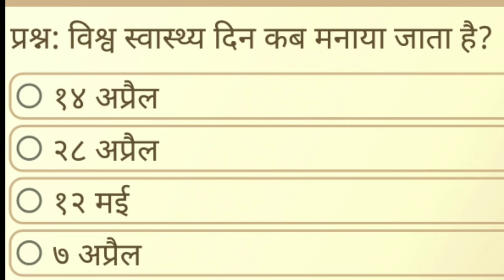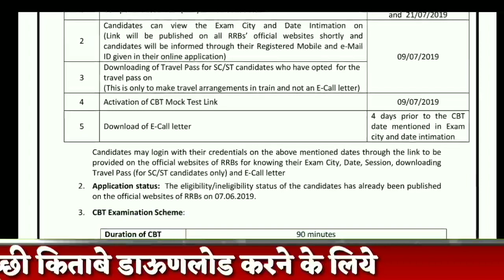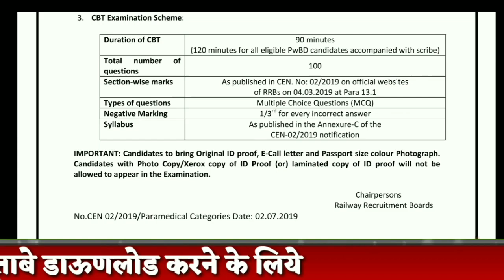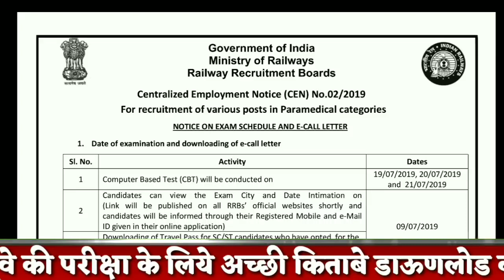Railway NTPC Exam Date 2019 इंतजार हुआ खत्म/Paramedical आफिसीअल नोटीस जारी/Admit Card